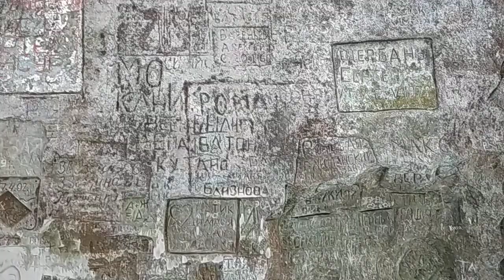Горячий Ключ. Дантово ущелье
Краснодарский край. Горячий Ключ. Дантово ущелье
Krasnodar region. Hot Кey. Dante gorge